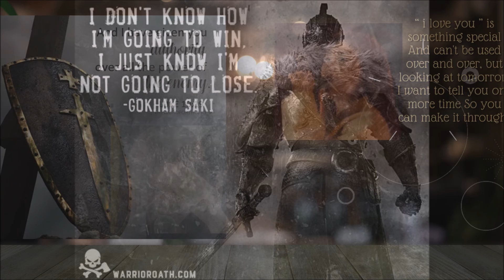FEEL like DANCE, of GLOBE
FOE ME ,LIFE REALLY PULL OF LIES THAT YOU CAN'T ALMOST NOTICE THE DIFFERENCE BETWEEN REAL & FAKE.,AY YJAT POINT YOU CANT AMOST SPEAK TO NO ONE, .,HUST LET THEM PASS,LORD IS YOUR SHIELD BUT STILL FIND A RIGHT WAY THAT NO ONE WILL HURT.,